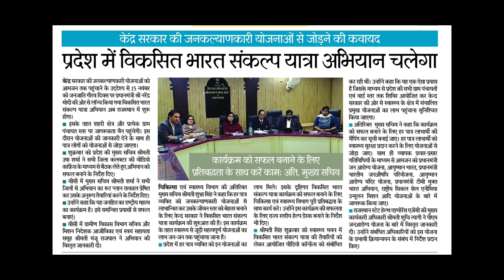राजस्थान में विकसित भारत संकल्प यात्रा अभियान Bharat Sankalp Yatra campaign developed in Rajasthan